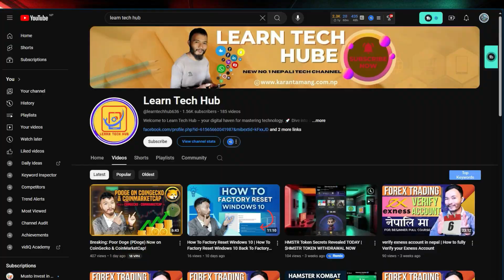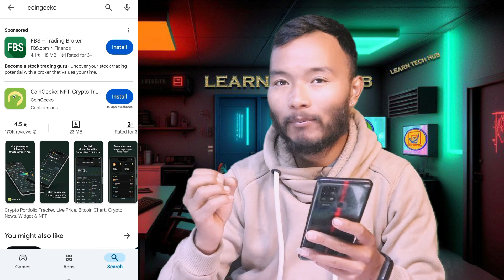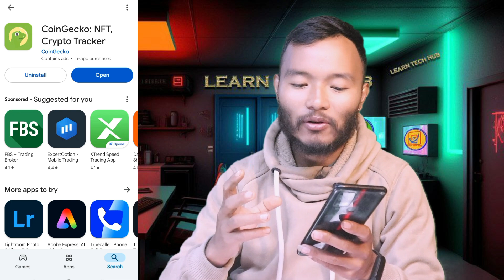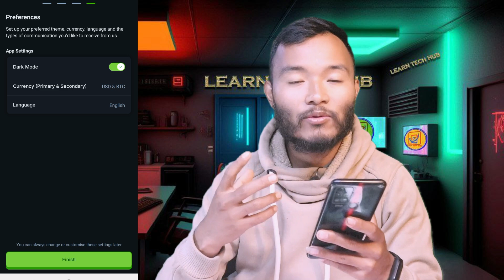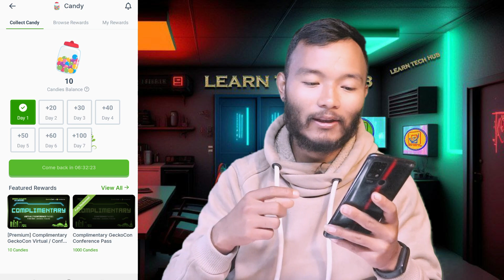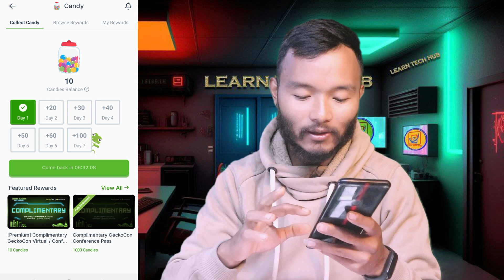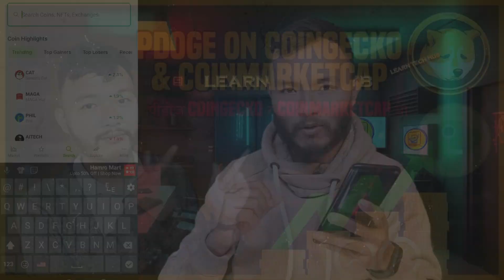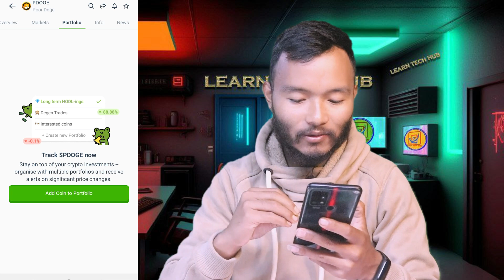CoinGecko Tutorial: Step-by-Step Guide to Create Account & Buy Poor Doge (PDoge) Coin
✔ 𝑾𝒆𝒍𝒄𝒐𝒎𝒆 𝒕𝒐 𝑳𝒆𝒂𝒓𝒏 𝑻𝒆𝒄𝒉 𝑯𝒖𝒃 – 𝒀𝒐𝒖𝒓 𝑮𝒂𝒕𝒆𝒘𝒂𝒚 𝒕𝒐 𝑺𝒌𝒊𝒍𝒍 𝑫𝒆𝒗𝒆𝒍𝒐𝒑𝒎𝒆𝒏𝒕! ✔
😎Under this channel, I provide all the information and information related to trading, crypto market and stock market along with various technology information in Nepali language.🤔

🔴Dɪsᴄʟᴀɪᴍᴇʀ🔴
Thank you for visiting Learn Tech Hub. We strive to provide educational content that enhances your understanding of cryptocurrencies and cybersecurity.

𝐂𝐫𝐲𝐩𝐭𝐨𝐜𝐮𝐫𝐫𝐞𝐧𝐜𝐲 𝐂𝐨𝐧𝐭𝐞𝐧𝐭
Please be aware that currently, there is a ban on buying and selling cryptocurrencies in Nepal. We respect the laws and regulations of Nepal and believe that educating oneself about cryptocurrencies can still be valuable. While our goal is to provide insights into the complexities of cryptocurrency, we emphasize that our content is purely educational. Education and information sharing are not illegal activities, and we aim to help individuals understand the broader landscape of cryptocurrency.

𝐑𝐞𝐬𝐩𝐞𝐜𝐭 𝐟𝐨𝐫 𝐭𝐡𝐞 𝐋𝐚𝐰
We respect the law and ensure that all content adheres to legal boundaries. We are committed to legal compliance and emphasize the importance of approaching discussions about cryptocurrencies with a respect for existing laws.

𝐂𝐲𝐛𝐞𝐫𝐬𝐞𝐜𝐮𝐫𝐢𝐭𝐲 𝐄𝐝𝐮𝐜𝐚𝐭𝐢𝐨𝐧
Learn Tech Hub is dedicated to promoting ethical practices in the digital realm, particularly in cybersecurity. Our educational content focuses on ethical hacking to raise awareness and improve security against cyber threats on mobile devices, computers, websites, and apps. When we refer to "hacking," we mean ethical hacking conducted to enhance cybersecurity.

𝐄𝐭𝐡𝐢𝐜𝐚𝐥 𝐂𝐨𝐦𝐦𝐢𝐭𝐦𝐞𝐧𝐭
Rest assured, all our videos are created using our own systems, servers, routers, and websites. Our primary commitment is to raise awareness about cybersecurity, enabling our audience to protect themselves from potential hacking activities. Learn Tech Hub does not endorse or support any misuse of the information provided.

𝐑𝐞𝐬𝐩𝐨𝐧𝐬𝐢𝐛𝐢𝐥𝐢𝐭𝐲 𝐚𝐧𝐝 𝐂𝐨𝐦𝐩𝐥𝐢𝐚𝐧𝐜𝐞
We appreciate your understanding and support. We are dedicated to ensuring that our content is responsible, respectful of the law, and focused on educational purposes. Thank you for joining us in our mission to promote knowledge and security in the digital world.

I checked out the website of Karan Tamang, which offers a variety of content including video editing, graphic design services, and more. You can follow his work on:

𝐂𝐮𝐭𝐭𝐢𝐧𝐠-𝐄𝐝𝐠𝐞 𝐓𝐞𝐜𝐡𝐧𝐨𝐥𝐨𝐠𝐲 𝐚𝐧𝐝 𝐓𝐨𝐨𝐥𝐬
In today’s digital age, staying updated with the latest technology is crucial. At Learn Tech Hub, we leverage state-of-the-art tools and technologies to enhance your learning experience. From advanced trading platforms and cryptocurrency simulators to the latest in cybersecurity and blockchain technology, our courses ensure you are well-versed with the tools that are shaping the future.
How to Create CoinGecko Account,
PDog Coin Purchase Guide,
Buy PDog Coin on CoinGecko,
Crypto Buying Tutorial,
CoinGecko Account Setup,
Step-by-Step Crypto Guide,
PDog Cryptocurrency Investment,
Beginner Crypto Tutorial,
How to Use CoinGecko,
*𝚂𝚞𝚐𝚐𝚎𝚜𝚝𝚒𝚘𝚗 𝚟𝚒𝚍𝚎𝚘𝚜 𝚏𝚘𝚛 𝚢𝚘𝚞*